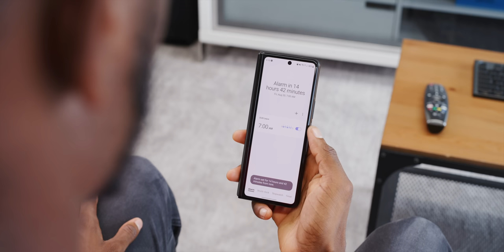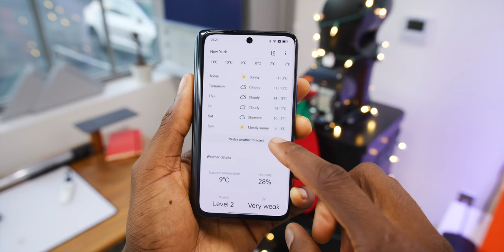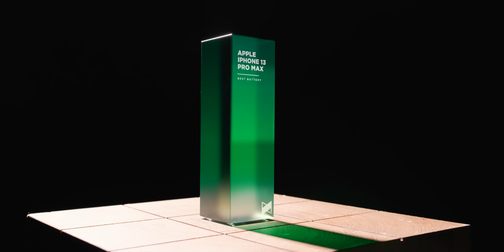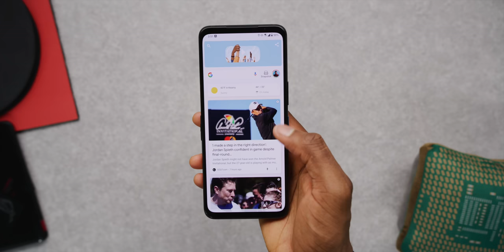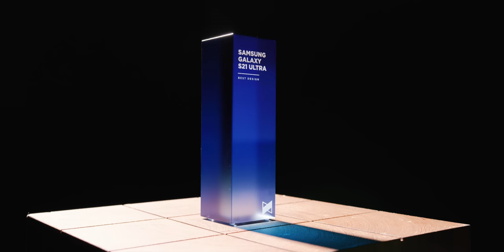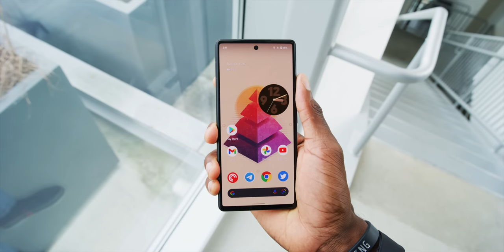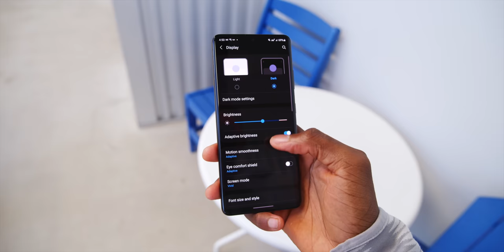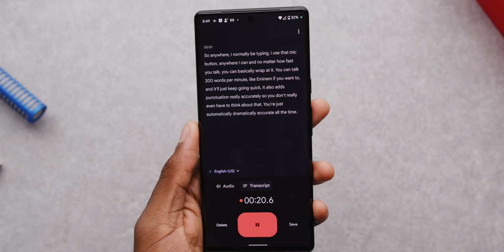Smartphone Awards 2021!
The Best of Smartphones in 2021!
🏆 Show more for all links/phones 🏆

0:00 Intro
1:25 Best Big Smartphone
3:30 Best Small Smartphone
6:35 Best Camera Phone
9:24 Best Battery
11:34 The Design Award
14:45 The Value Award
16:26 Bust of the Year
18:25 Most Improved Award
20:55 Phone of the Year